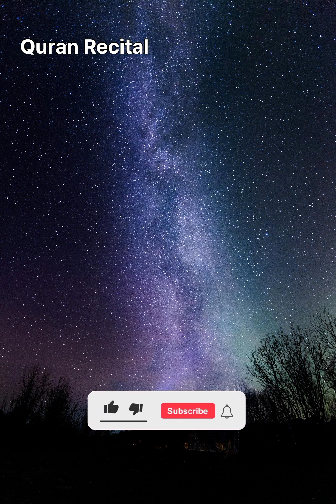Beautiful Quran Recitation for you abdullah humaid